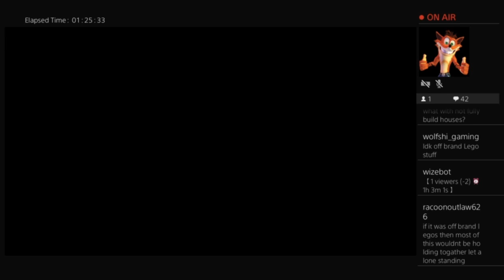The Lego Movie 2 Videogame Story Mode pt 6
Join us on an epic quest to earn the platinum trophy in The Lego Movie 2 video game! Watch as we tackle the toughest challenges and overcome obstacles to achieve this prestigious goal. If you're a fan of let's plays and reviews, don't miss out on this exciting adventure.